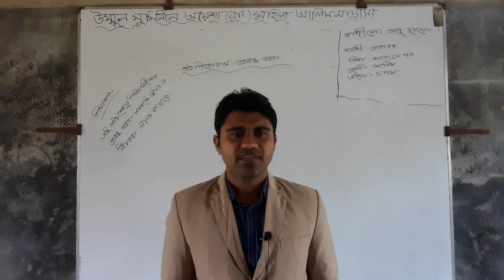প্রবন্ধ রচনা : পার্ট- ০১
আলিম
প্রবন্ধ রচনা
 পার্ট- ০১